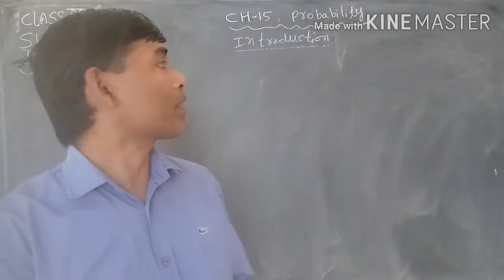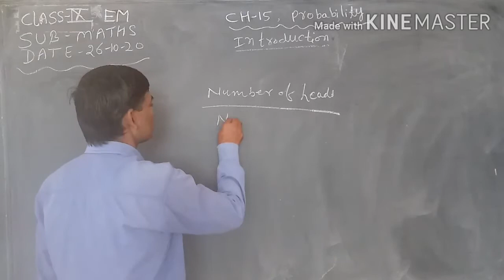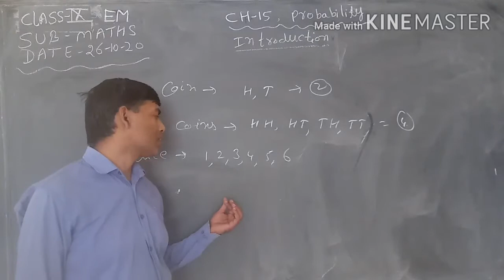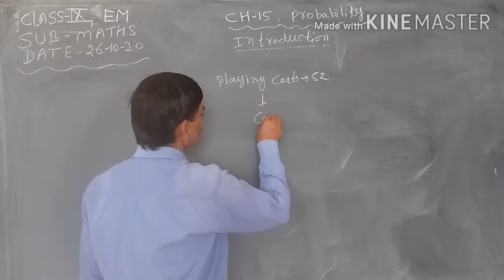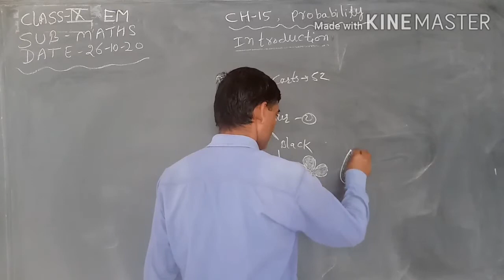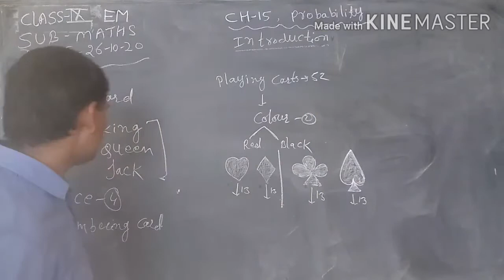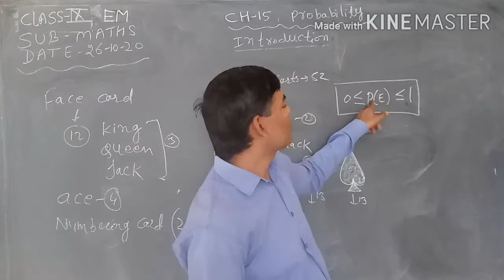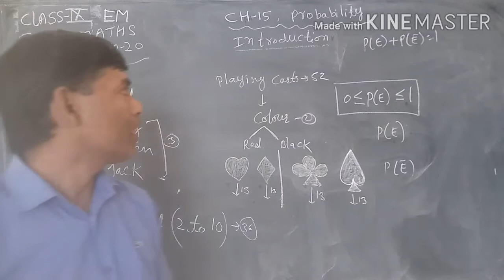October 26, 2020 # class -9 # maths EM # ch -15 # Introduction